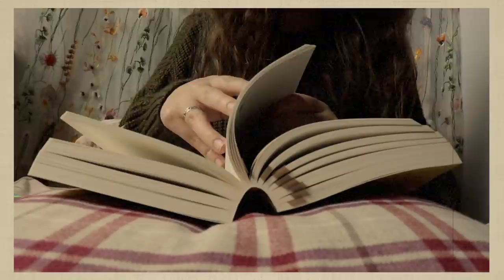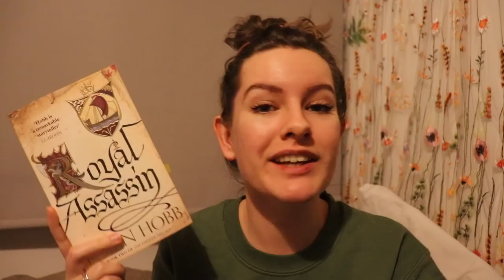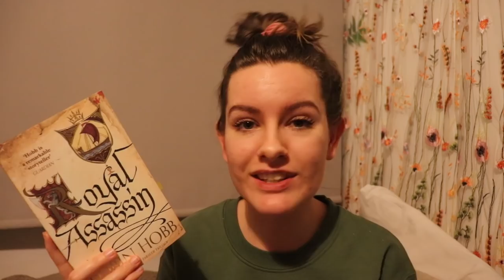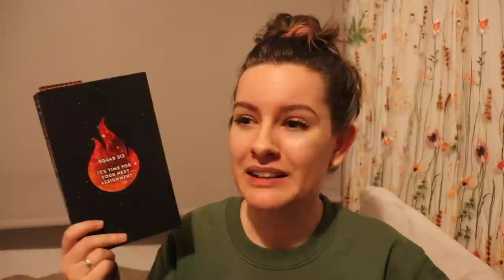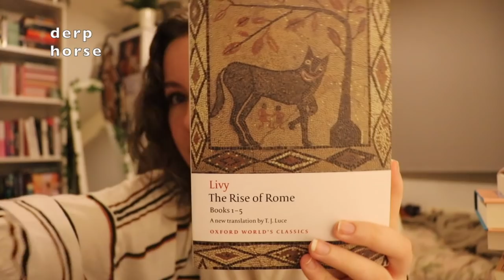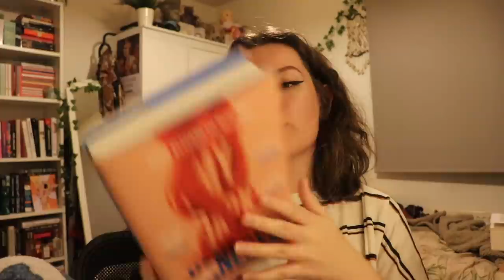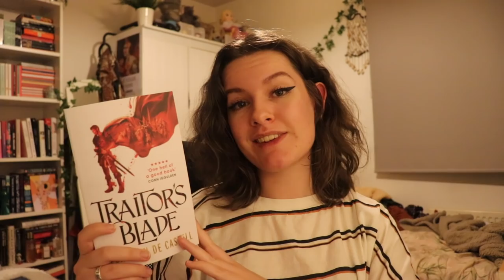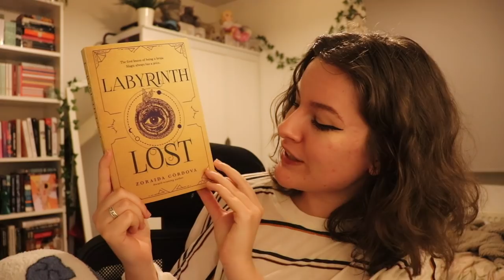EVERYTHING HAPPENED (Besides Reading) // Weekly Reading Vlog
Hey hey folks! This was a wiiiiiild week...

Anna-Marie
Lauren

► Artist Attribution Music Credit: "Mike Mineo" Track Name: "Let Me Be The One" Music written and performed by: Mike Mineo • Mike Mineo on YouTube